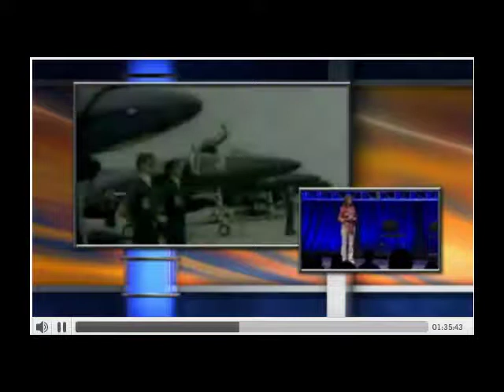Looking For Women Leaders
- Are you ready to rise to the top; establish yourself as a strong female leader in the Network Marketing Profession? Let's talk about our proven system to get you there and achieve the success and income you want.